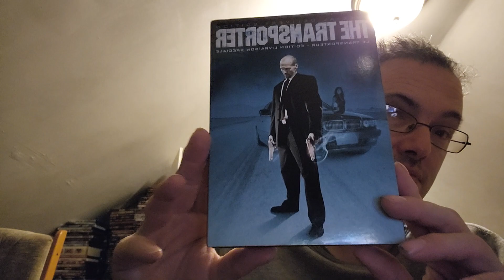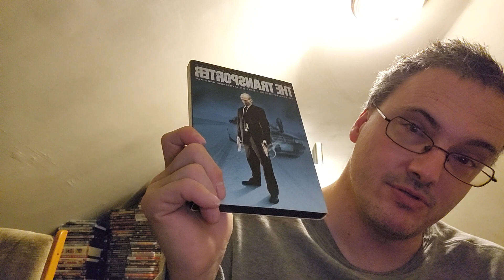throwback movie thursday the transporter 2002 review